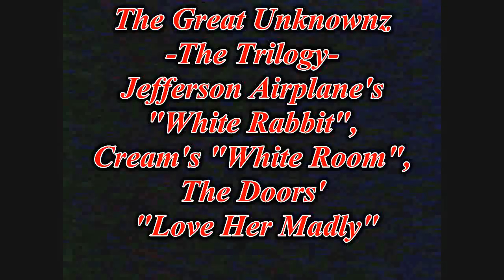The Great Unknownz Band - "The Trilogy" live 1993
Here's a 3 song medley from the 60s/70s - the Great Unknownz Band of Southern Oregon - Jefferson Airplane's "White Rabbit", Cream/Eric Clapton's "White Room", The Doors' "Love Her Madly" - left to right, Curt Christian - guitar, guitar synthesizer, vocal ... Ron Houck - bass, guitar, vocal. Pam Jones-Houck lead vocal Tommy Sims - drums Jon Jones - guitar, harmonica, vocal .Al Bilka - sax, congas